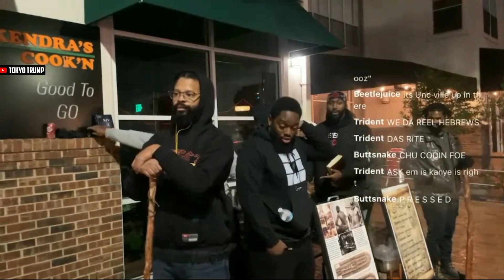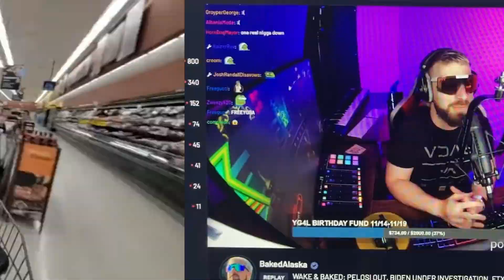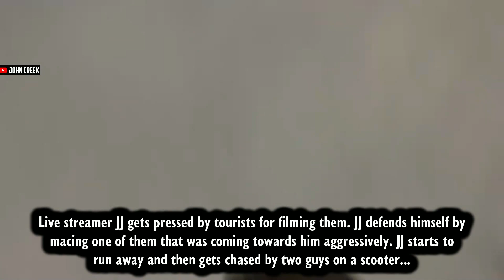ICE POSEIDON CALLS OUT MIZKIF! Onlyusemeblade Pressed, Baked Alaska Sentenced, Bjorn, Goocheese+More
TIMESTAMPS:
00:00 Intro
00:11 @goocheese6994 is unaware of her surroundings
00:28 @oumb2930 gets pressed after making inappropriate comments to young couple
01:28 @IcePoseidon reacts to his loss against @BrandonBuckingham and calls out @Mizkif
02:22 @BitchinSpectre is at it again with the huffing
02:56 @NotBjornTV shows off his painting of what he says is @ebz-
03:26 @Adam_IRL maces a tourist even though his life was not in any danger
4:20 @TokyoTrump stands his ground against Black Hebrew Israelites
05:31 Baked Alaska Update
06:30 @youngcheeto gets checked by a customer
07:08 @bellyoftheworld gets chased down by tourists and ends up macing
07:29 @MandoOutdoors asks for some financial support
09:08 Outro